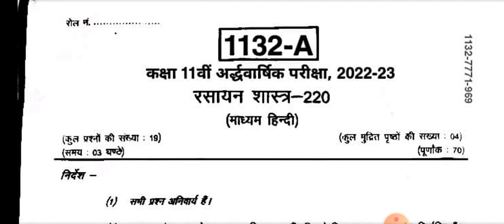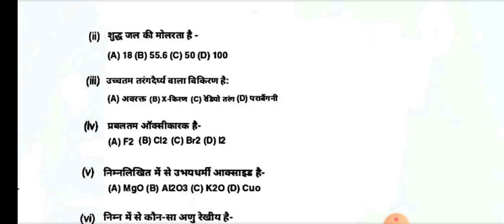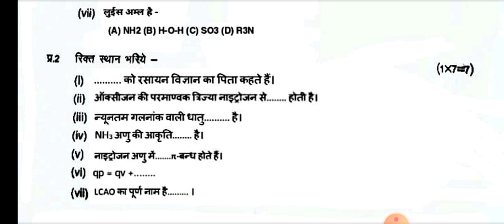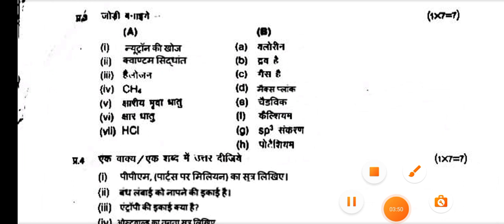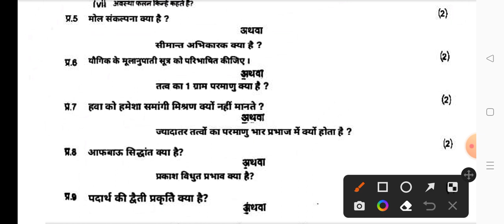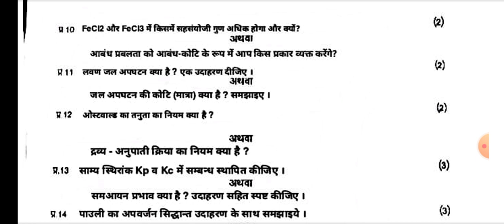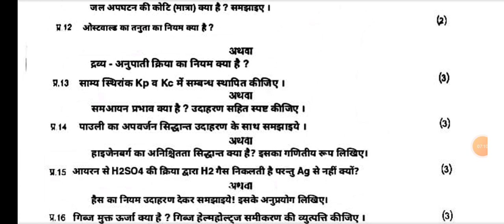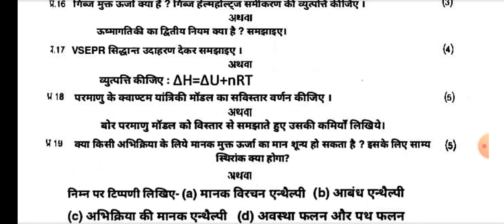Class 11th chemistry halfyearly paper 2022-23/💯 11वीं रसायन शास्त्र अर्धवार्षिक परीक्षा पेपर 2022-23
3 दिसम्बर का असली पेपर लीक कक्षा 11 रसायन शास्त्र अर्धवार्षिक परीक्षा पेपर 2022-23

असली पेपर 💯

कक्षा 11 रसायन शास्त्र का अर्धवार्षिक परीक्षा पेपर 2022-23

रसायन शास्त्र का पेपर उत्तर सहित

कक्षा 11वीं रसायन शास्त्र अर्धवार्षिक परीक्षा पेपर 2022-23
mp board class 11th chemistry ardhvarshik pariksha paper 2022-23
class 11th
class 11th chemistry paper 2022-23 mp board
mp board exam paper
11th class chemistry ardhvarshik Pariksha paper
अर्धवार्षिक परीक्षा पेपर कक्षा 11 रसायन शास्त्र
कक्षा 11वीं रसायन विज्ञान विषय अर्धवार्षिक परीक्षा पेपर 2022-23

कक्षा 11वीं रसायन विज्ञान अर्धवार्षिक  परीक्षा पेपर 2022-23
PDF FILE DOWNLOAD LINK 👇

WhatsApp Group Join Link 👇

1st group